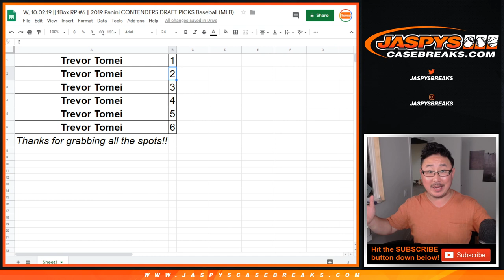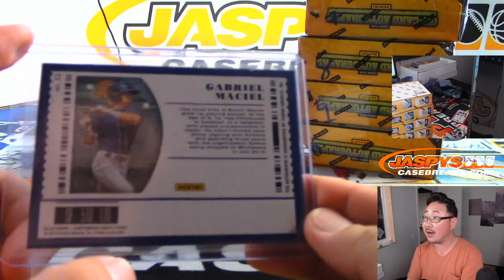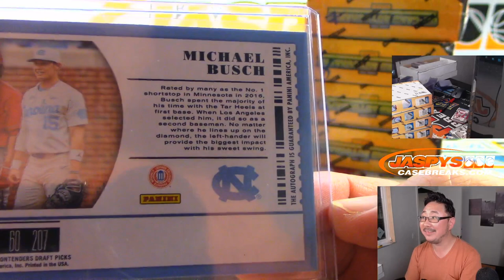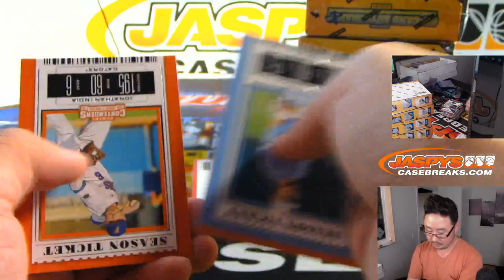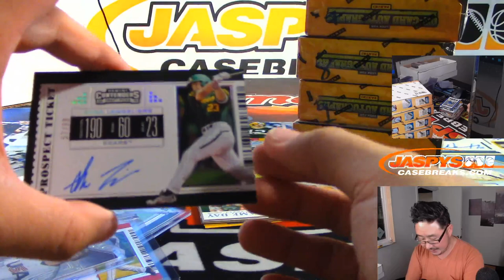W, 10.02.19 || 1Box RP #6 || 2019 Panini CONTENDERS DRAFT PICKS Baseball (MLB)